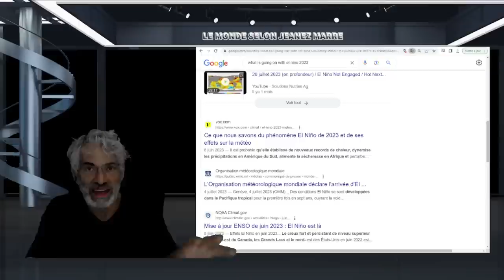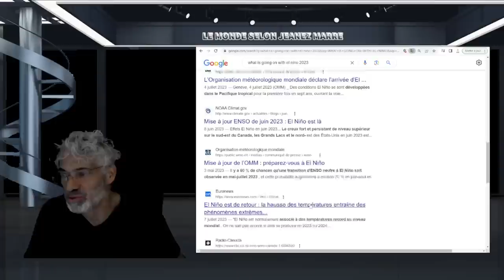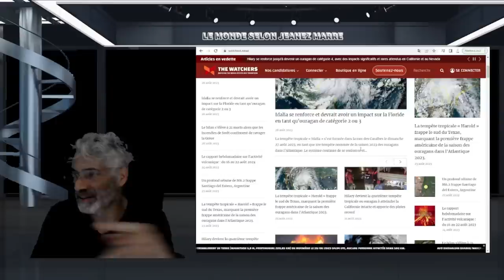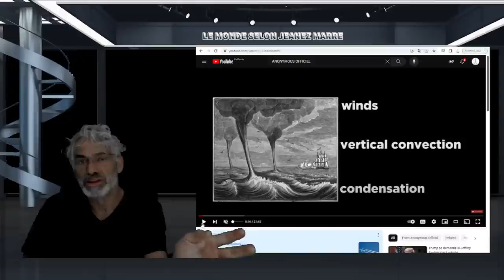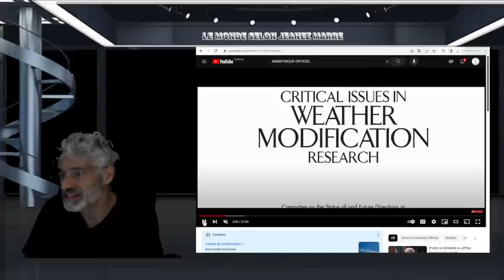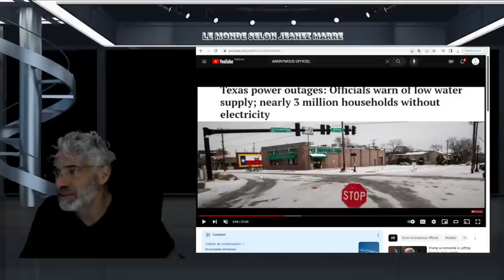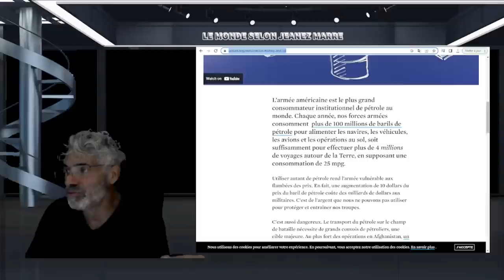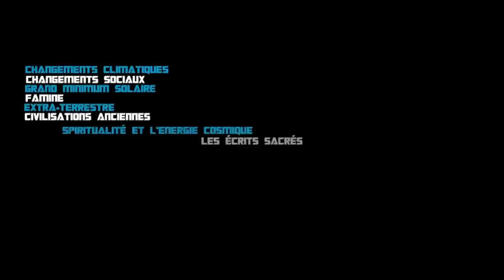DERNIÈRE HEURE; BILL GATES NOUS MET EN GARDE CONTRE LA PROCHAINE GRANDE MENACE!